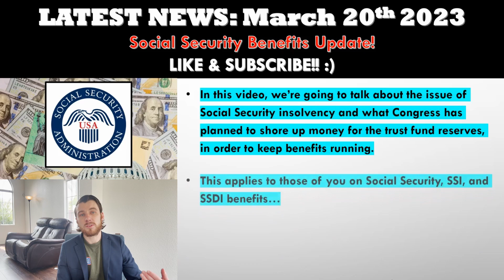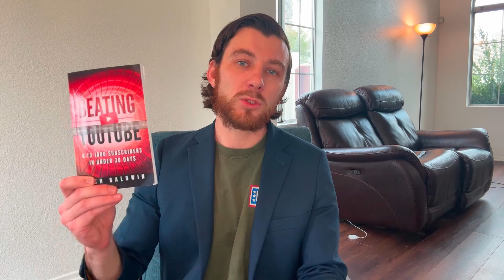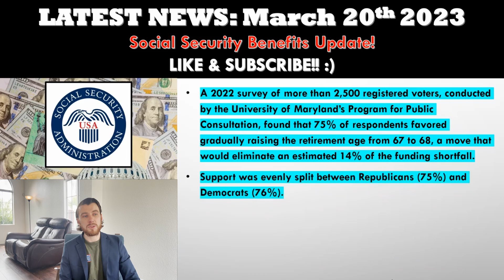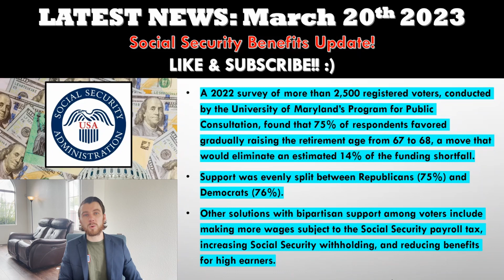SOCIAL SECURITY UPDATE: Congress To Raise Retirement Age To Shore Up Finances?!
In this video, we’re going to talk about the issue of Social Security insolvency and what Congress has planned to shore up money for the trust fund reserves, in order to keep benefits running.  This applies to those of you on Social Security, SSI, and SSDI benefits.